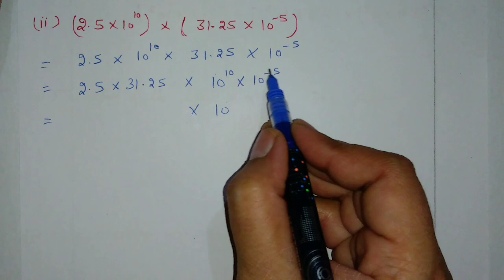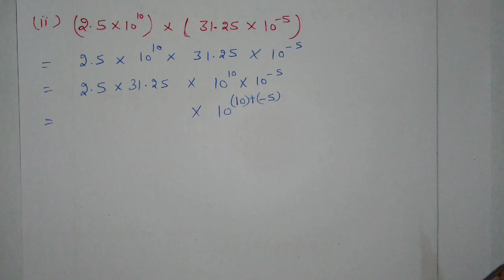DAV/Class-7(Maths)/ Chapter-4(Exponents and powers)/Video-18/Worksheet-7(Q-3)